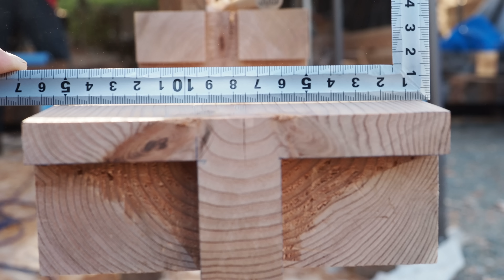Cutting a (210 mm) Japanese Scarf Joint (金輪継 or Kanawa Tsugi) - for a Structural Beam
In this video, I work through the process of cutting (Kizami - 刻み) a Japanese Scarf Joint (Kanawa Tsugi - 金輪継). This is one of most common joints found in a Japanese house. Perfecting your skill in cutting this joint is important because on a typical house you may have to cut this joint 50 times or more.

For a Kanawa Tsugi joint, the attention is in the details. Slow and careful cuts will prevent unnecessary repeating and waste. This beam is relatively small considering some of the bigger beams planned for this Japanese house. However, the cost of this beam is still significant and can be a tough financial lesson to learn if you make a mistake.

At Fujimoto Koumuten, we are asked to work slowly as we do Kizami. This joint would take an average carpenter an hour or longer to cut if done accurate and well. Some more experienced carpenters can cut this same joint in 30 minutes or less.